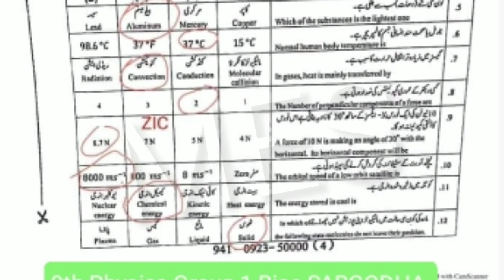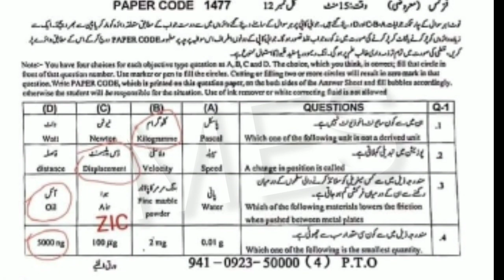9th Class Physics Sargodha Board First Time Paper 2023 |9th Physics Group 1 Objective Paper Bise Sgd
9th Class Physics Sargodha Board First Time Paper 2023 | 9th Physics Group 1 Objective Paper Bise Sargodha

9th Class Physics Sargodha Board First Time Paper 2023 | 9th Physics Group 1 Objective Paper Bise Sargodha

9th Class Physics Sargodha Board First Time Paper 2023,
9th Physics Group 1 Objective Paper Bise Sargodha ,
9th Class Physics Sargodha Board First Group Paper 2023,
9th Physics Science Group 1 Bise Sargodha,
class 9th Physics Morning shift paper,
9th Physics paper 2023,
9th Physics annual exam question paper 2023,
Physics 9 Group 1,
Physics 9th class First time Paper,
9th Physics paper 02 May 2023,
9th Physics First time Paper 2023,
9th Physics today paper,
9th Physics Punjab board paper 2023,
9th Class Physics Group 1 Paper 2023 Sargodha board,
Sargodha board 9th Physics paper 2023,
Madina education system,
Madina education,